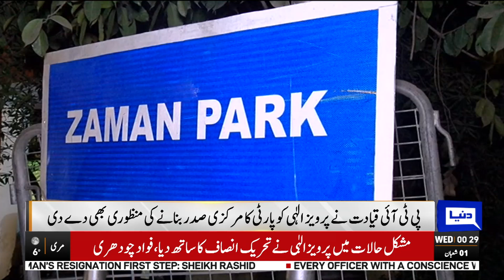Pervaiz Elahi Ko PTI Main Bara Auhda Mil Gaya | Dunya News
Chaudhry Parvez Elahi joins PTI with 10 former PML-Q MPAs